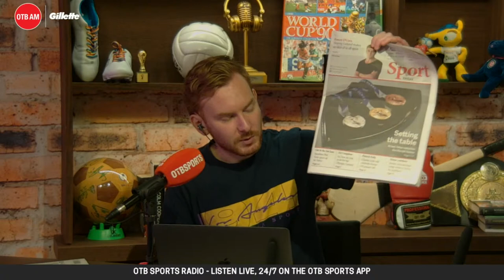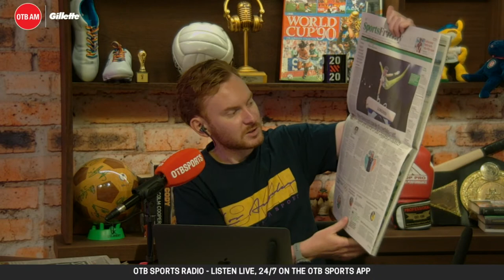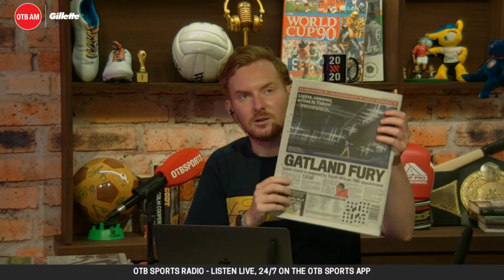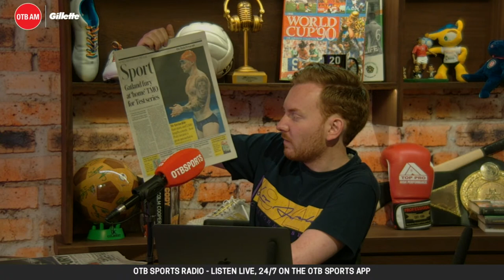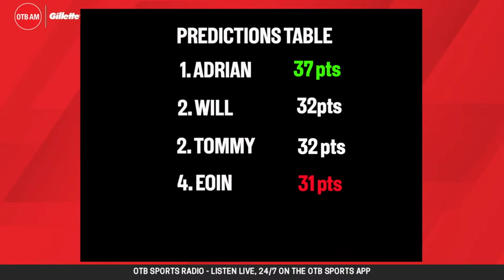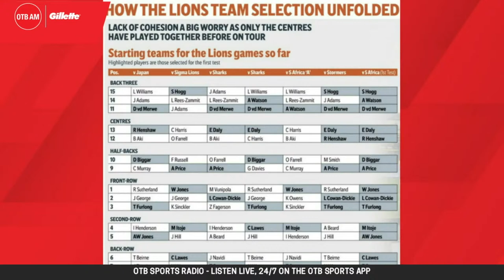OTB AM | Rugby w/ Alan Quinlan, GAA w/ Brid Stack, Crappy Quiz,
OTB AM is with you LIVE on this Friday morning!

(01:00) - LIVE w/ Adrian Barry & Eoin Sheahan - Lions, Olympics, Offaly.
(35:00) - Sports Pages
(40:00) - Alan Quinlan on the Lions
(01:06:00) - GAA Quick Picks
(01:27:00) - GAA Bríd Stack
(01:46:00) - Crappy Quiz

OTB AM is in association with @GilletteVideosUK

Have you downloaded the OTB APP yet?

- Snapchat: add us and message the show @offtheball1